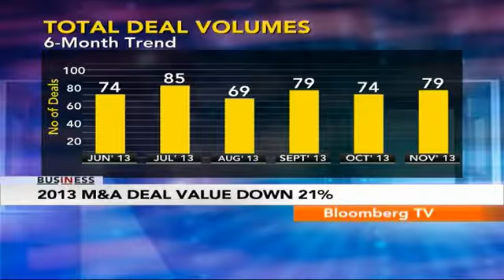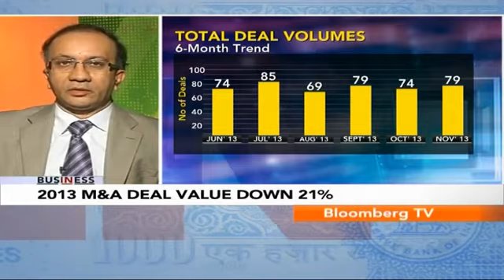In Business- "Reached Moderation In Growth Of M&A Mkt"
2013 has largely been a moderate year for Indian mergers and acquisitions.  Year-to-date, M&A deal value was down 21%.

However, there have been some big deals like ONGC Videsh's Rovuma Oil Field stake buy and PE deals like Baring's Hexaware buy. Bloomberg TV India speaks to H.V. Harish, Partner- India Leadership Team, Grant Thornton, to know what is cooking in the M&A space.